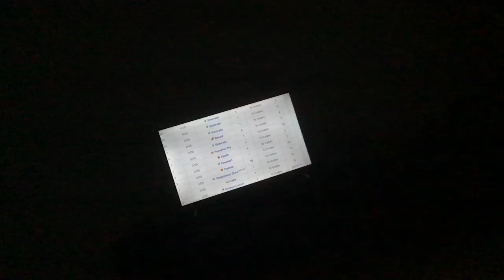I lost a subscription.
A video forced the old way